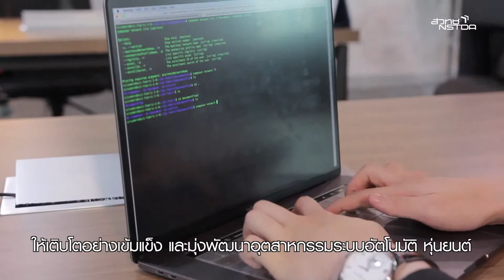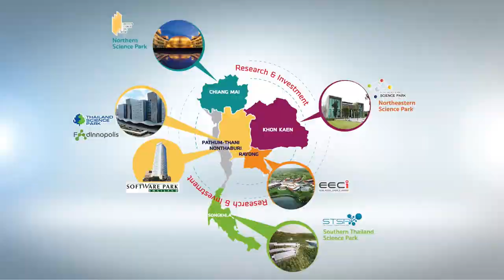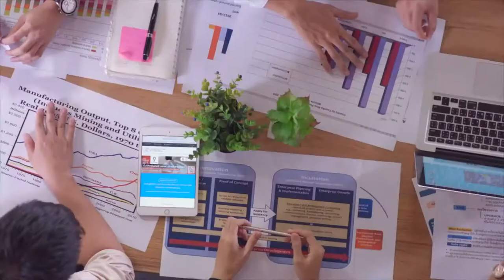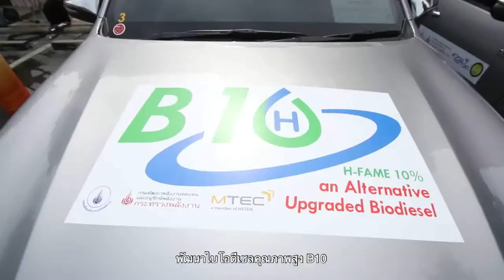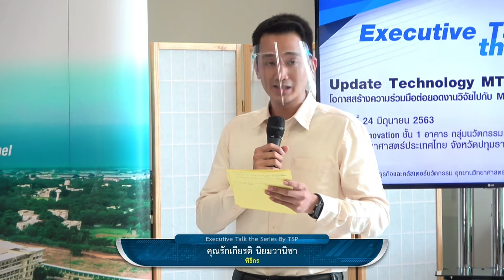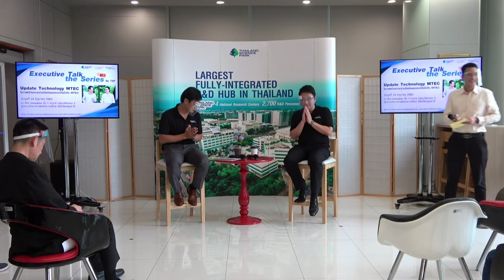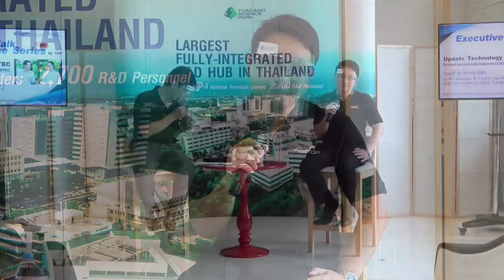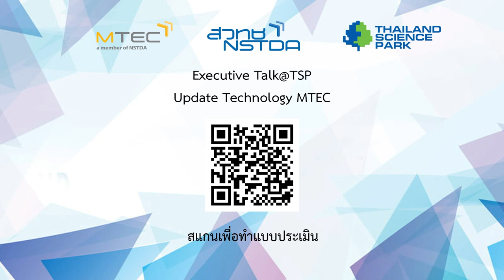กิจกรรม Executive Talk the Series By TSP EP.1 - Update Technology MTEC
กิจกรรม Executive Talk the Series By TSP EP.1 - Update Technology MTEC โอกาสสร้างความร่วมมือต่อยอดงานวิจัยไปกับ MTEC โดย ดร.จุลเทพ ขจรไชยกูล ผู้อำนวยการ ศูนย์เทคโนโลยีโลหะและวัสดุแห่งชาติ และ ดร.กฤษดา ประภากร  รองผู้อำนวยการ ศูนย์เทคโนโลยีโลหะและวัสดุแห่งชาติ ในหัวข้อ "Domain of Utilization และ โอกาส สร้างความร่วมมือ ต่อยอดงานวิจัยไปกับ MTEC" วันที่ 24 มิถุนายน 2563 เวลา 14.30 – 16.00 น. ห้อง Innovation Room ชั้น 1 อาคารกลุ่มนวัตกรรม 2 อุทยานวิทยาศาสตร์ประเทศไทย จ.ปทุมธานี